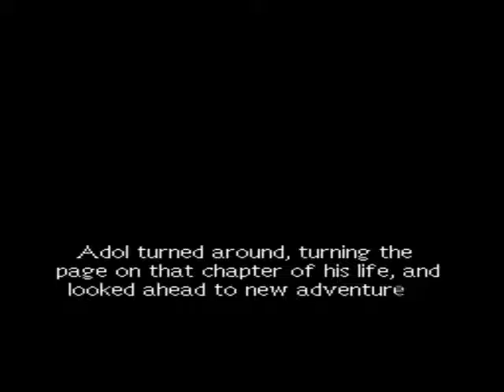Coming in This Week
I think it's time again where we just pick up the Legacy of Ys and become a hero once more as Adol Christin.  A new adventure and new dangers await in our new Let's Play, Ys IV: Mask of the Sun! Game developed by Falcom, 1993.